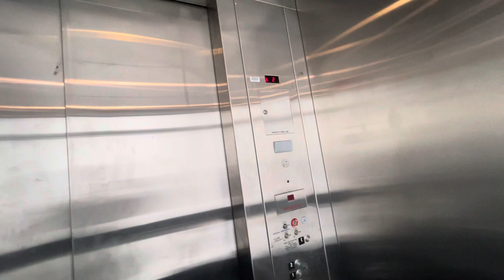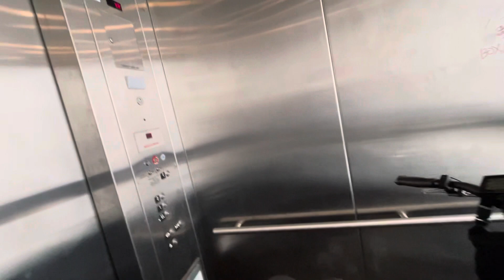South Shore elevators part one